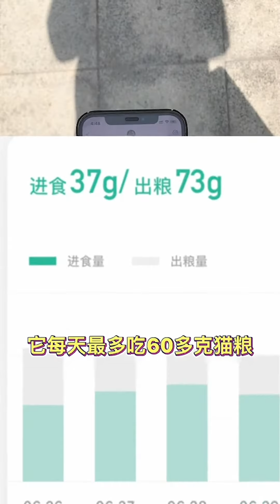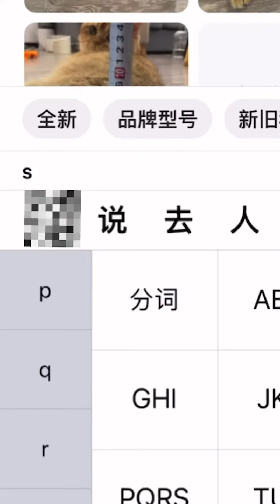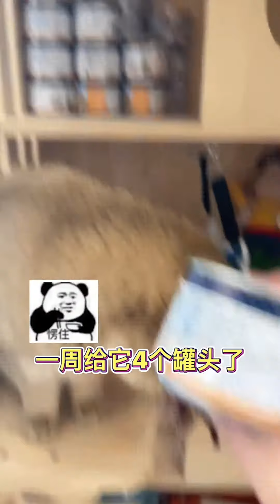【PuPu噗噗】帮帮孩子吧！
我叫噗噗，是个可爱的金渐层男孩子～
快来看我和沙雕铲屎官的日常～